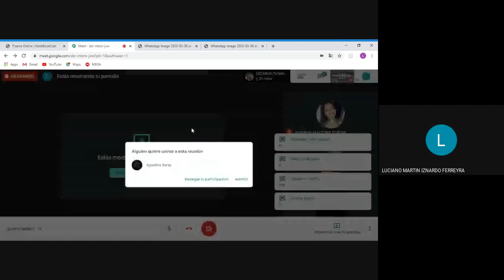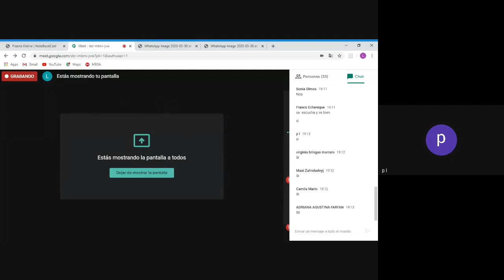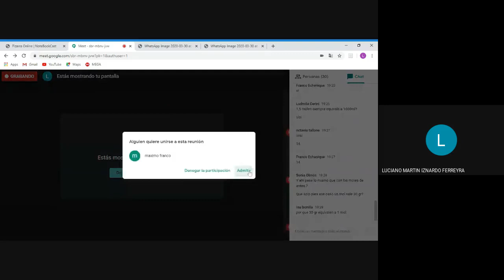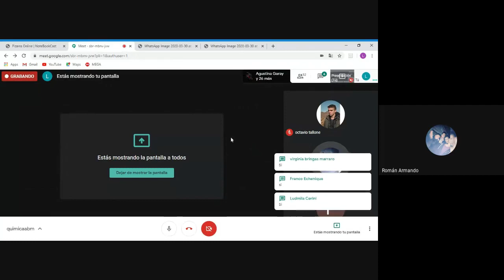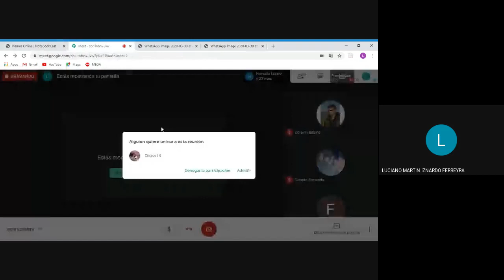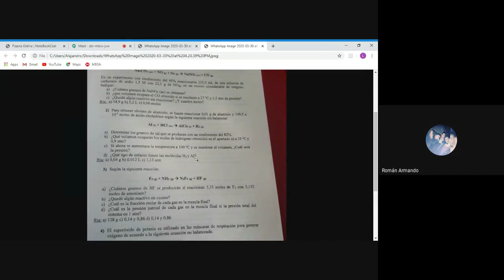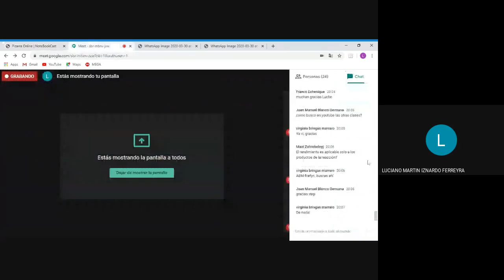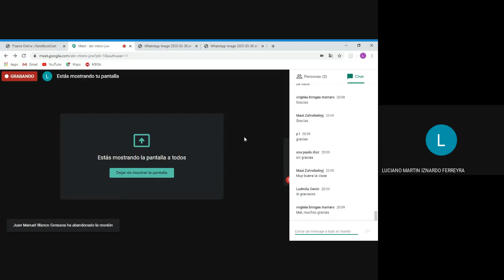Química Aplicada - Estequiometría | ABM - Conducción del Centro de Estudiantes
🔷 Ejercicios Prácticos y Teóricos de como resolver ejercicios de estequiometría de la asignatura Química Aplicada de la FCEFyN.